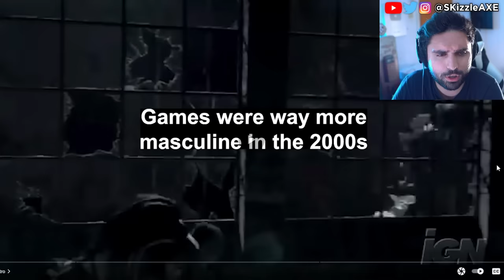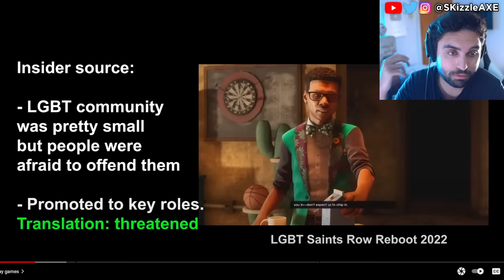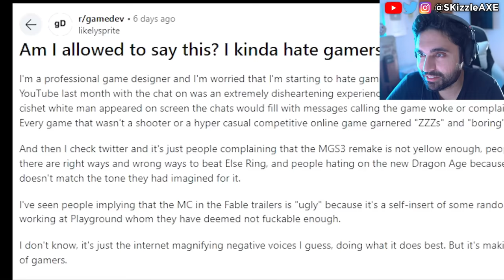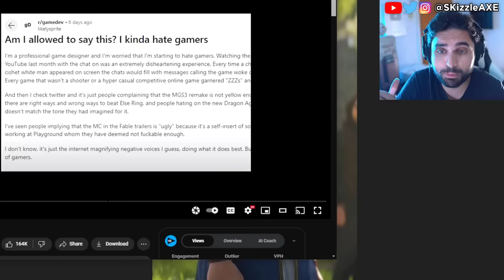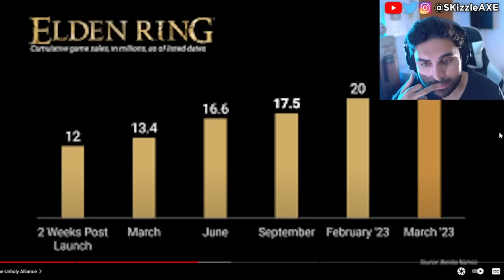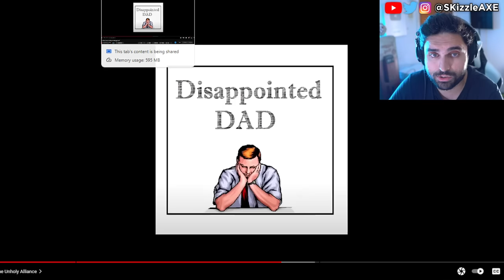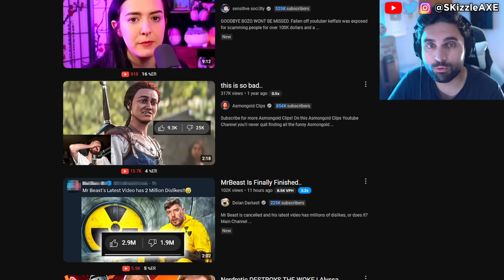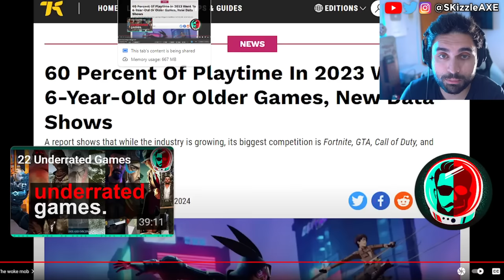Why every Game is WOKE NOW? 🥴 - GTA 6, Assassins Creed, Concord, Star Wars, Acolyte, COD PS5 & Xbox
Today we're checking out Andypants gaming on Who killed masculinity in videogames? PlayStation DEI Team Game CONCORD flops during beta as gamers abandon it. Ubisoft is also getting a lot of backlash for Assassin's Creed Shadows. Call of Duty also got hit with woke disaster and Activision revealed Black Ops 6. PlayStation revealed Concord and Silent Hill 2 during State of Play but apparently it's woke. Insomniac Games calling for more representation in Marvel Wolverine game. Stellar Blade Releases UNCENSORED Outfits After Gamers Fight Back | Woke Games Journalists Are MAD. Asmongold is getting some heat because of Assassin's Creed Shadows.